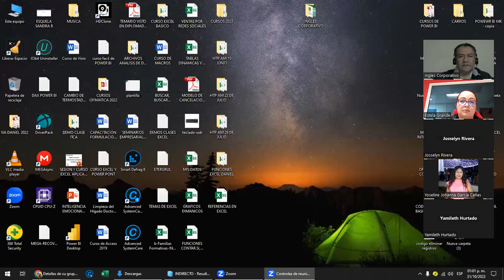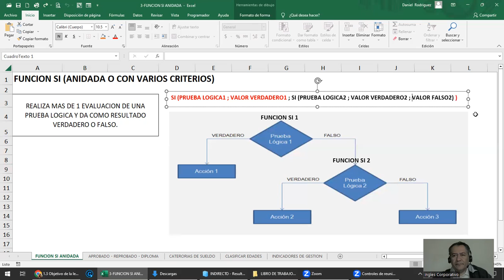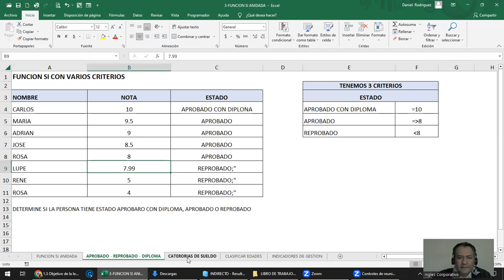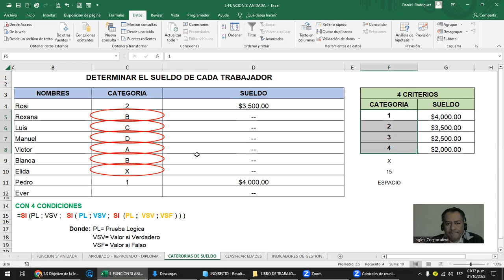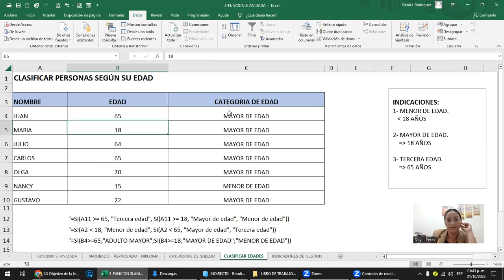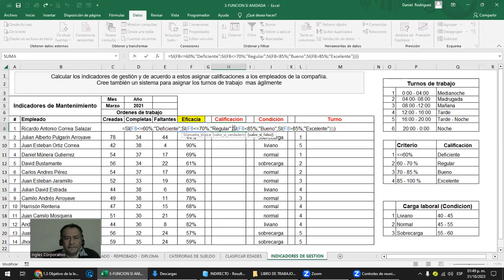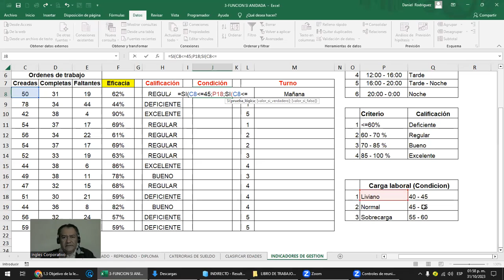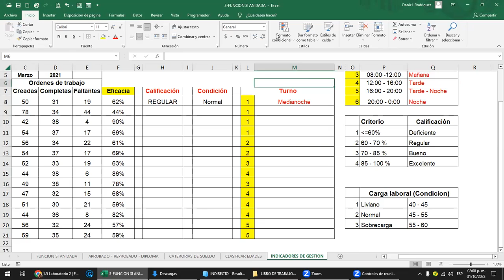Sesión 2 - 31-10-2023 - EXI-02-1-2-PM-11-2023- Rodríguez - Función SI Anidada